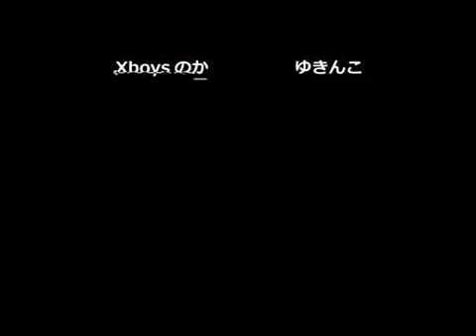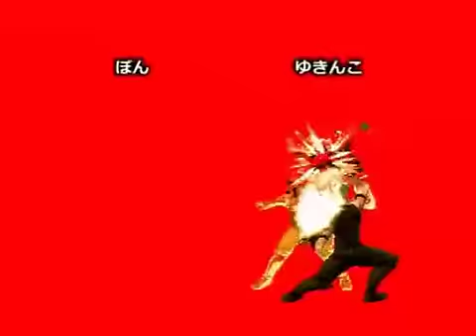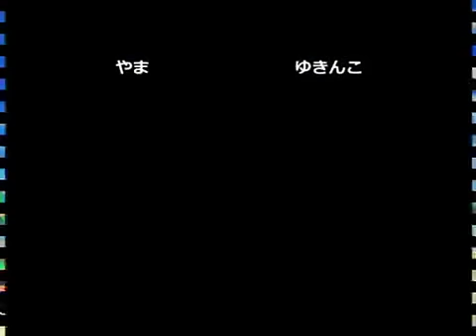KOF02UM Nishinippori 312th Event Part 2 (16/9/26)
in GameSpot Versus